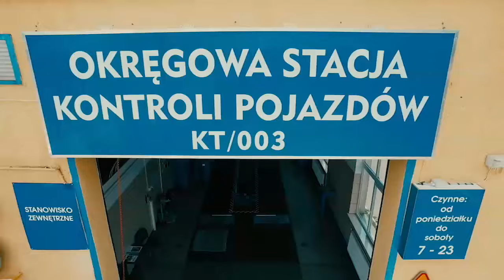Wzmocnienia w Termalice – nowi piłkarze na pokładzie! - Magazyn Miejski 19/01/2016 - imav.tv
Trzech nowych zawodników może wzmocnić drużynę Termaliki Bruk-Betu Nieciecza. Mowa o Artemie Putivtsevie, 27-letnim stoprze Metalista Charków, który ma za sobą także grę w młodzieżowej reprezentacji Ukrainy. Blisko Termaliki jest też środkowy pomocnik ze Słowacji Patrik Misak. 25- letni zawodnik, jesienią występował w czeskiej ekstraklasie w Baniku Ostrawa. W 2015 roku rozegrał w tej drużynie 12 spotkań. Do drużyny dołączy także Krzysztof Pilarz – doświadczony 35-letni bramkarz, który ma na swoim koncie 207 występów w polskiej Ekstraklasie. W Ekstraklasie reprezentował barwy Pogoni Szczecin, GKS Bełchatów, Odry Wodzisław, Ruchu Chorzów, Korony Kielce, a ostatnio Cracovii. Zgodnie z zapowiedzią w drużynie powinien pojawić się jeszcze nowy napastnik.